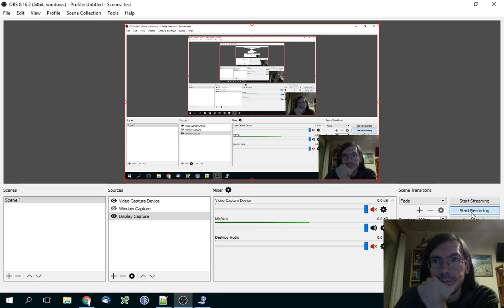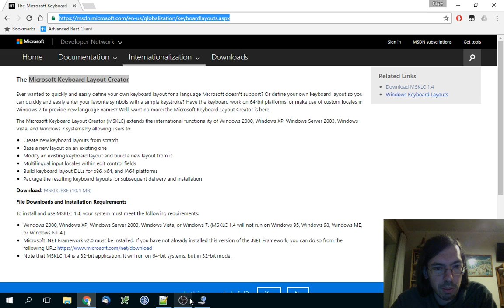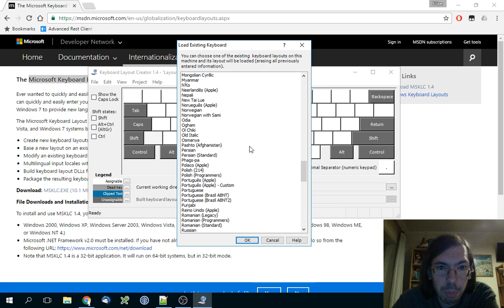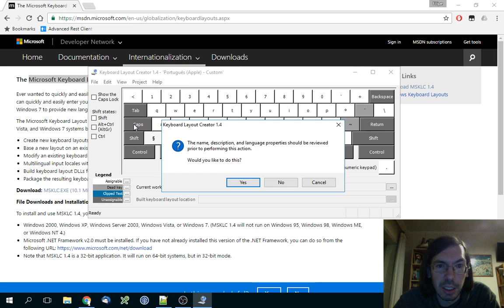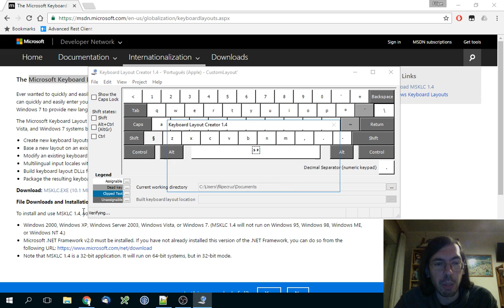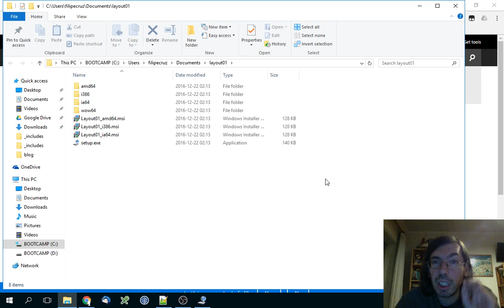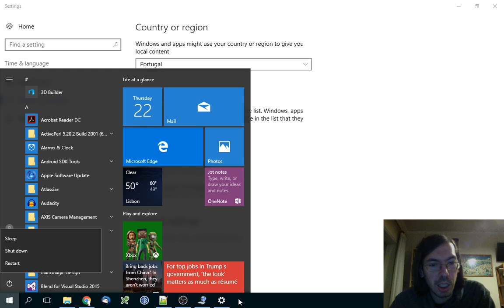How To: Fix badly mapped Apple Keyboard on Windows 10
This is for people who are running Windows 10 and want to use it with an Apple Keyboard with all keys mapped correctly.

Don't know if this bug is specific for Portuguese Apple Keyboards or if it also occurs with Apple Keyboards of other languages.

On the video i mentioned this occurs on macbooks, but i have also seen it happen on normal Windows 10 PCs (non mac) where you're trying to use an Apple Keyboard. It's not bootcamp specific as far as i know.

Anyways, to fix it you need to:
2) Launch it
2.5) If it fails to launch complaining about missing NET 2.0 dlls, you can download and install the framework
3) File - Load Existing keyboard
4) Fix your mappings
5) Project - Build DLL
6) Execute the setup.exe generated by the previous step
7) Go to Language Preferences
8) Replace the keyboard preference on each language you use
9) Reboot your machine

UPDATE: Seems the registry writes from programs like sharpkeys actually still work. In fact what appears to have changed with windows 10 was apple keyboard driver updating to fix this badly mapped key. so now the registry entries originally added to fix them were actually breaking it again. cleaning those lines in the registry and loading original portuguese (apple) keyboard layouts works again. Video left around in case people find it useful to whatever.